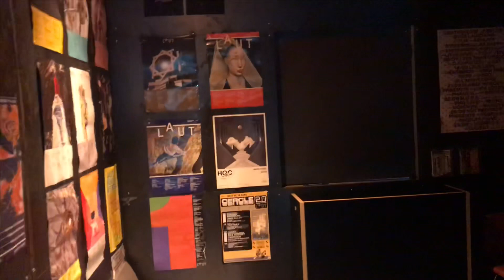Jammy Tour diaries: Europe Tour with Phum Viphurit Ep.1 Barcelona, Spain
This is my Europe tour with Phum
I’m separate each place for 1 Ep.
And first Ep.was Barcelona, Spain

Tour member : Phum, Helen, P’Pom, Orm, Song, Ikkyu

Hihat, OH Ride , OH Hihat - RodeNT-5